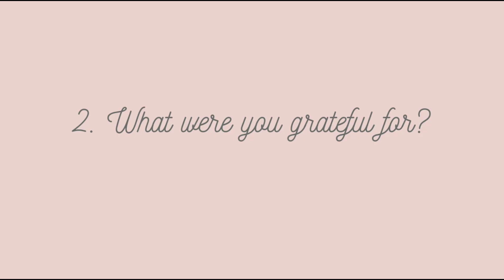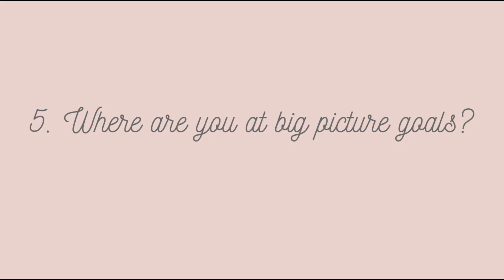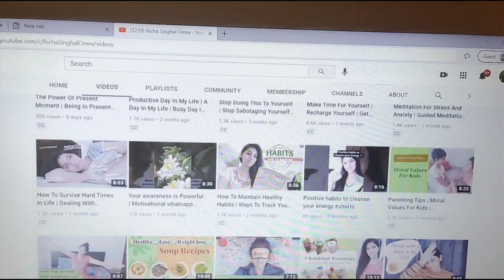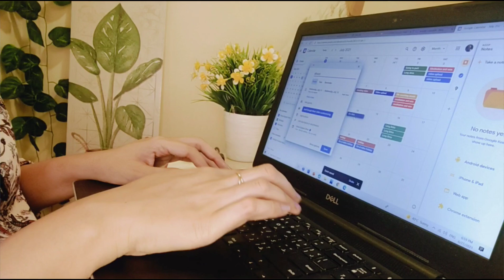Plan With Me July 2021 | Bullet Journal | Monthly Challenge | Easy Plan To Follow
Hello guys!! 😇💕

Plan with me in this video I have shared a new format for planning your July 2021! Together we'll do a monthly review, reflecting on June, then plan our monthly goals for July. This process will help you stay organized and accountable towards your goals.

Thank you so much for your support. I truly appreciate that :)

👉 If you want share your thoughts about "Plan With Me July 2021 | Plan With Me | Bullet Journal | Monthly Challenge | Easy Plan To Follow  | Richa Singhal Omre " than comment.

//About

I'm Richa, a lifestyle creator sharing knowledge and inspiration on creating a meaningful life. This channel is all about personal growth, lifestyle design and healthy food. Follow along and learn how you can create a beautiful and meaningful life.